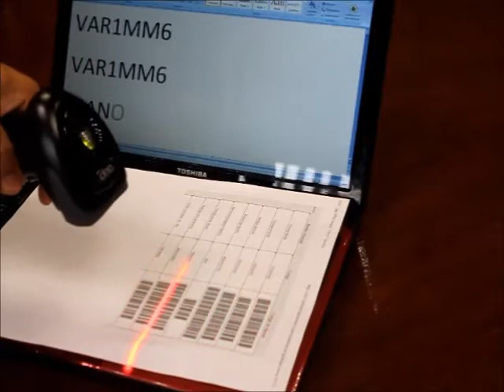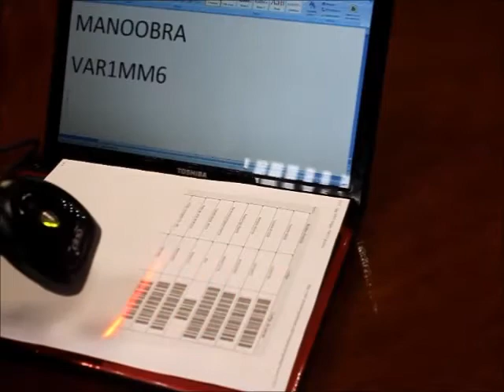Conozca el Nuevo Lector Cino F680 (2a Generación)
Demostración de la nueva generación de lectores Cino F680. Con aún mejor desempeño y el mismo precio que lo ha hecho un éxito de ventas. Para más información visite